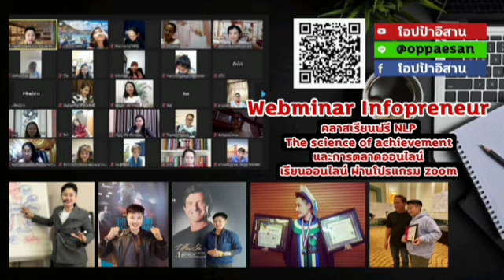หนังสือเสียง จุดเริ่มต้นความเข้มแข็งของเศรษฐี | money mindset| success | inspiration | ความสำเร็จ